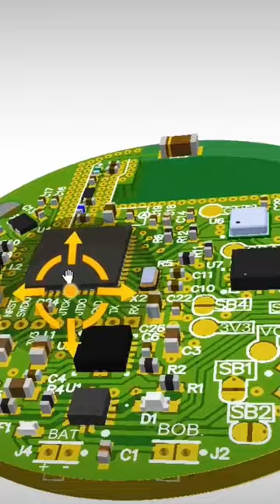Final prototype artificial smell